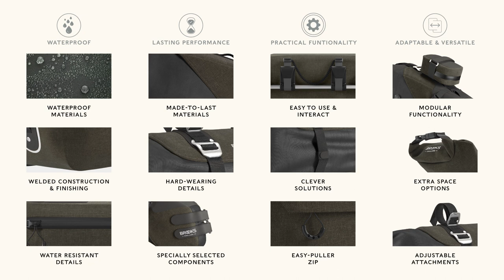Brooks England | Scape Bags - Whatever your road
Designed for adventure, the new Brooks Scape Travel Bag range is made to meet the
 demands of long-distance tourers and bikepackers as well as single-day explorers,
 gravel grinders and those commuting around the city.